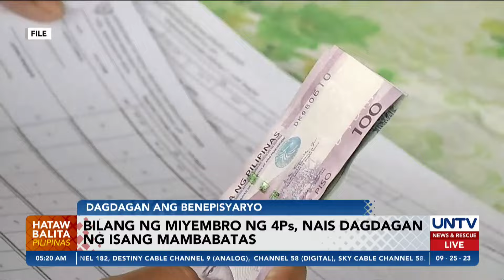Bilang ng miyembro ng 4Ps, nais dagdagan ng isang mambabatas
Isinusulong ng isang mambabatas na madagdagan pa ang bilang ng mga pamilyang miyembro ng Pantawid Pamilyang Pilipino Program o 4Ps.

Bunsod ito ng tuloy-tuloy na pagtaas ng presyo ng mga bilihin at serbisyo at dumaraming bilang ng mga mas mahihirap sa bansa.